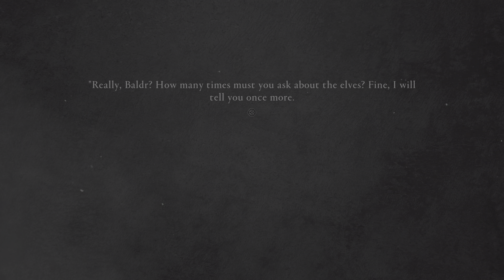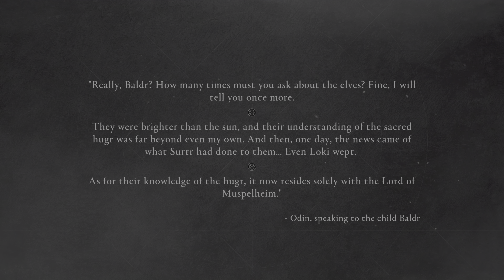Assassin's Creed Valhalla Wit Young Dre 606